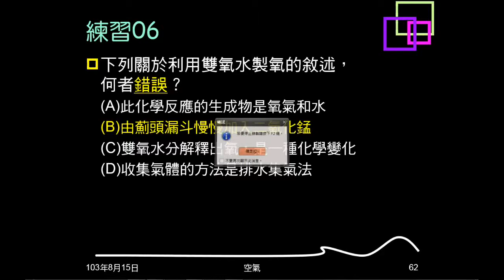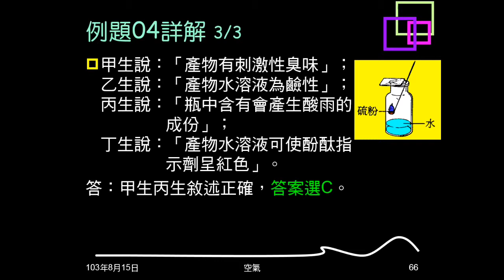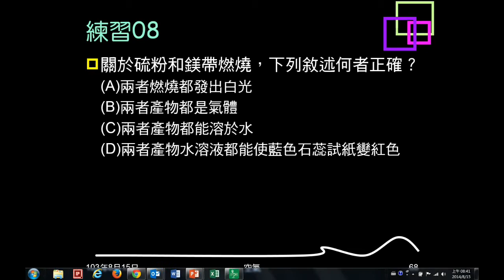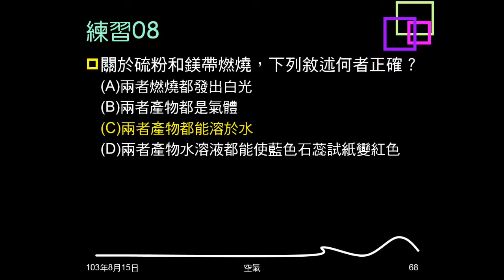103學年複習空氣11：例題04、練習07、08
本影片是常見元素燃燒。例題04、練習07是關於硫燃燒的現象、產物等。練習08是比較鎂帶和硫粉燃燒。